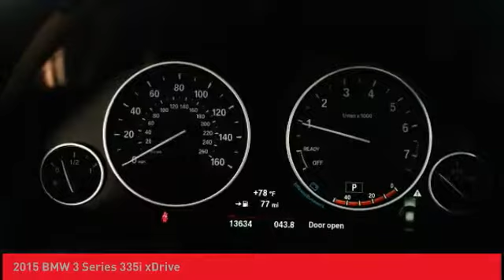2015 BMW 3 Series O'Fallon IL B018131A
2015 BMW 3 Series 335i xDrive

Newbold Toyota
1282 Central Park Dr

Certified. Clean CARFAX. Mineral White Metallic 2015 BMW 3 Series 335i xDrive AWD 8-Speed Automatic Steptronic Clean CarFax, 1-Owner, AWD, Brushed Aluminum Trim, Cold Weather Package, Comfort Access Keyless Entry, Dakota Leather Upholstery, harman/kardon Surround Sound System, Heated Front Seats, Heated Rear Seats, Heated Steering Wheel, Lumbar Support, Navigation System, Premium Package, Retractable Headlight Washers, Satellite Radio.brbrRecent Arrival!brbrBMW Certified Pre-Owned Details:brbr  * Roadside Assistancebr  * 1 year/Unlimited miles beginning after new car warranty expires or from certified purchase datebr  * Transferable Warrantybr  * Warranty Deductible: $0br  * Multipoint Point Inspectionbr  * Vehicle HistorybrbrbrReviews:brbr  * Excellent ride and handling balance; powerful and fuel-efficient engines; upscale interior with straightforward controls and spacious seating. Source: Edmundsbr  * If you want a practical luxury sport sedan that delivers on driving involvement regardless of the model you pick, then the 2015 BMW 3 Series should be at the top of your list. While there are alternatives from Lexus, Audi and Mercedes-Benz, none are as coveted by enthusiasts. Source: KBB.combr  * For over three decades, the BMW 3 Series has continuously set the bar that competitors are measured against in the entry-level luxury sedan category. The 3 Series has something for a wide range of shoppers, due the multitude of categories it has models available for, such as: the Sedan, Hybrid, Sport Wagon, and Gran Turismo. In addition there is an available Clean Diesel in the 328d and 328d xDrive Sedans. Once inside the 3 Series, experience it's elegantly simple and uncomplicated interior. It utilizes high-end materials, simple shapes, and has made important controls easy for the driver to reach. Plus, inside it is quite roomy, and your rear passengers have a generous amount of legroom as well. A variety of different engines are available based on the trim level. The base 320i comes standard with a 2.0L turbocharged engine with 180hp, the 328i comes with a 2.0L turbocharged engine with 240hp, the 328d comes with a 2.0L turbocharged diesel engine, while 335i models come with a 3.0L turbocharged engine with 300hp. All are paired with an 8-speed STEPTRONIC automatic transmission but manual transmission is available on some tr